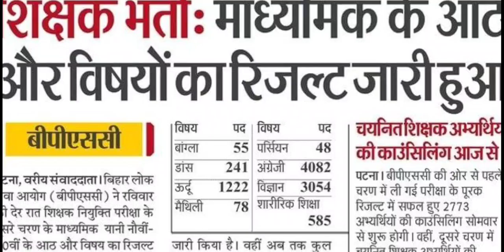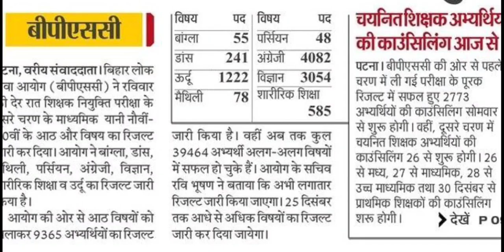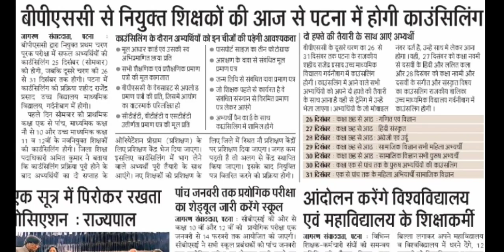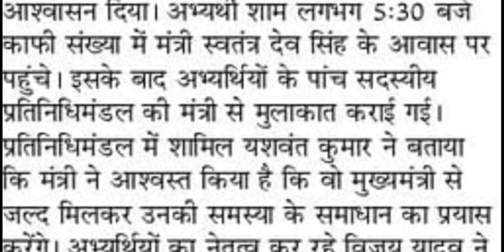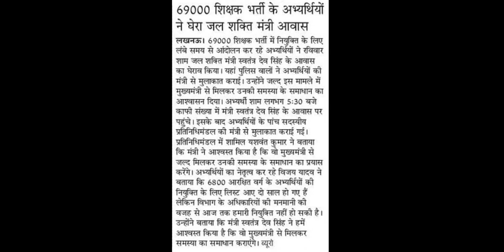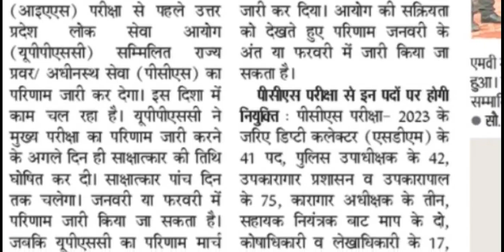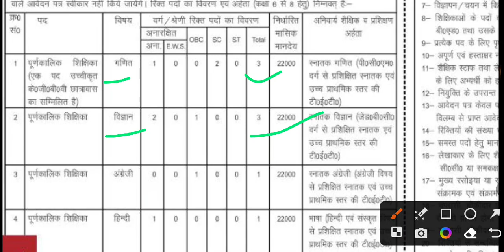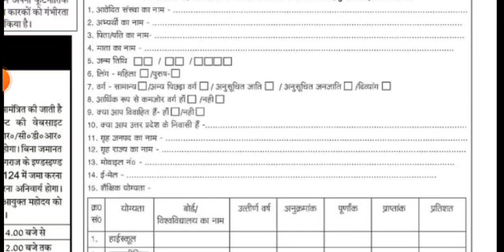EMRS EXAM रद्द Aided माध्यमिक लिपिक भर्ती विज्ञापन। BPSC TRE 2.0 RESULT काउंसलिंग 69000 भर्ती UPPSC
Aaj Ka Topic:- UPPSC EXAM रद्द Aided माध्यमिक लिपिक भर्ती विज्ञापन। BPSC TRE 2.0 RESULT काउंसलिंग 69000 भर्ती UPPSC